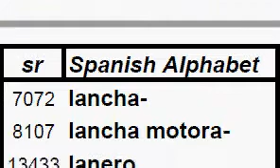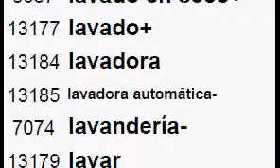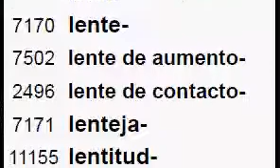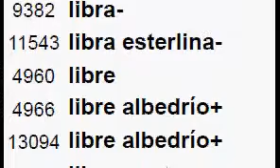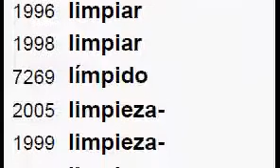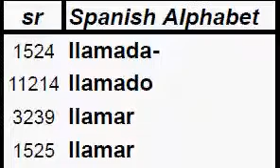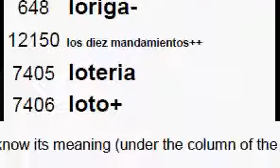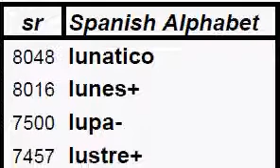SPANISH DICTIONARY, LETTER "L", Get the meaning by clicking the link in description